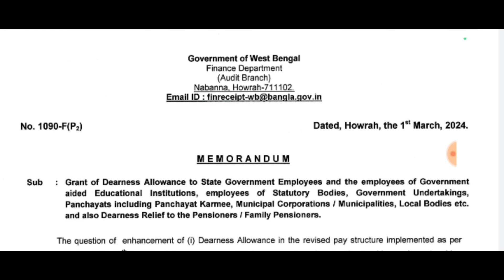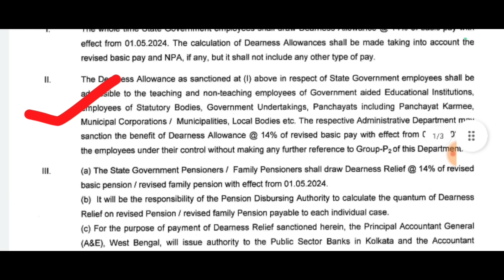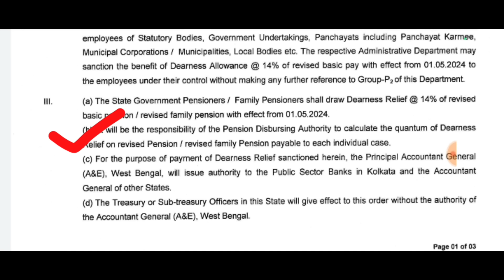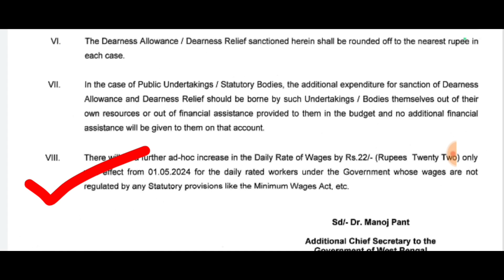14% ডিএ বিজ্ঞপ্তি প্রকাশ করল রাজ্য সরকার ||west bengal employees 14% da order from nabanna||Big news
West Bengal employees 14% da news today || da order published from nabanna || wb employees da increase news today ||